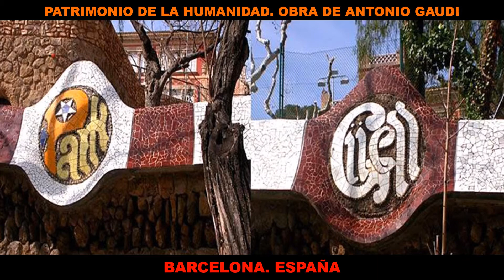Parque Güell (Barcelona, Cataluña, España).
El parque Güell es un parque público con jardines y elementos arquitectónicos situado en la ciudad de Barcelona (Cataluña, España). Estilo arquitectónico: Modernismo catalán. Arquitectos: Antoni Gaudí, Josep Maria Jujol, Juan Rubió. Construcción 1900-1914. Inauguración 1926. Patrimonio Humanidad Hunesco 1984.
● Canción: Summer Feelings by Nicolai Heidlas